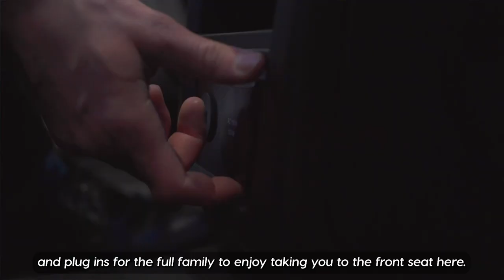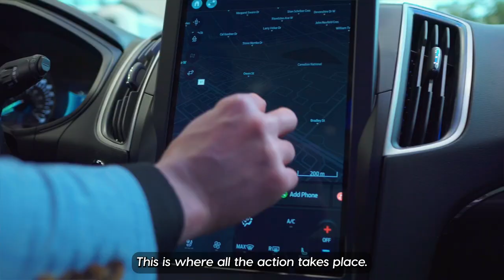Vehicle Spotlight - 2024 Ford Edge ST-Line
Take a tour of the stunning 2024 Ford Edge ST-Line! 🤩
This SUV had it all: a sporty design, superior performance, convenient technology, and room for the whole family!